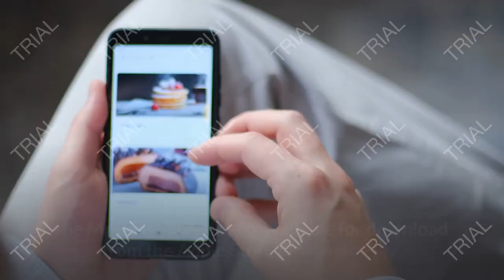MrBeast Burger Announced The Dream Burger